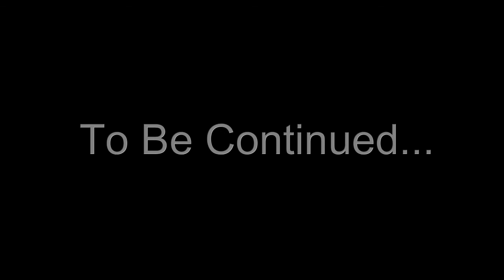Outlast Part 5 (I Wanna Kill This Psychopath!)